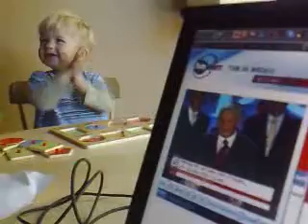Kuba oklaskuje Kaczkę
Wybory 2007